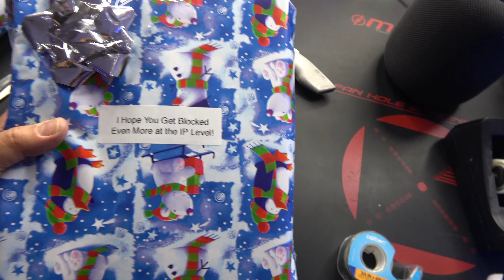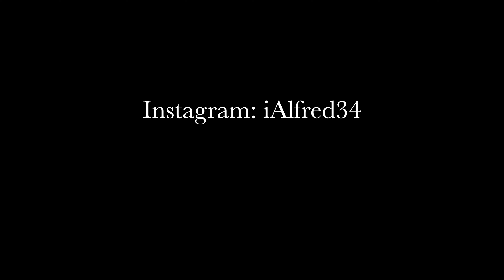Horrible Gift Wrapping 2020 - Part 1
READ ME FIRST: I can't wrap gifts to save my life. The end result is total crap. The good news is that my techniques typically reuse and recycle trash during the wrapping process. Green, eco-friendly gift wrapping techniques. Because many of the core viewers have told me that these videos give you a smile and a mood lift during these dark and depressing times, I present you with Wrap 2020 - Part 1. Join the gang and I on the Alfred.TV Discord Server You can also connect on Snap, IG, and TikTok at iAlfred34. Enjoy the video - I film this crap for you.